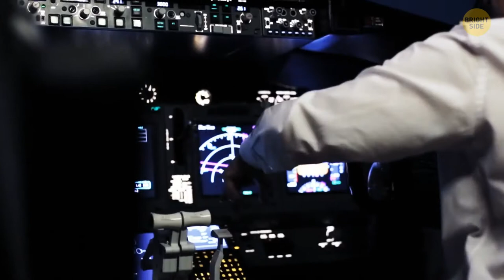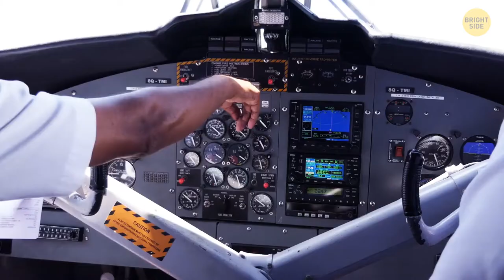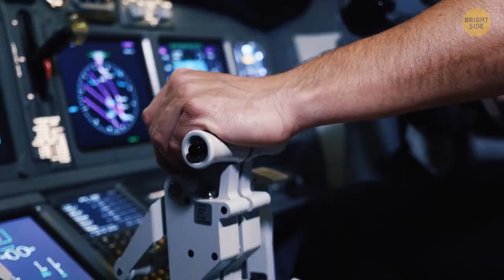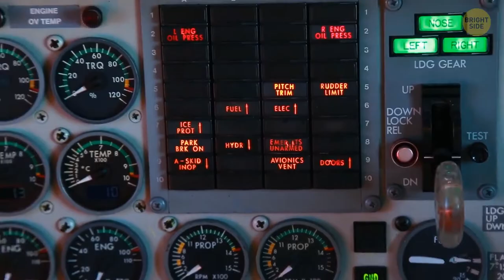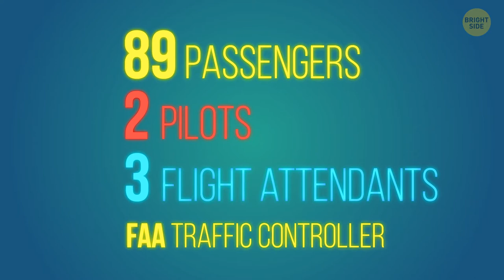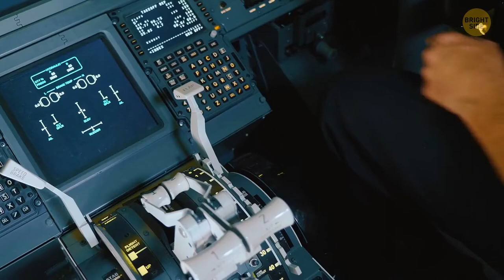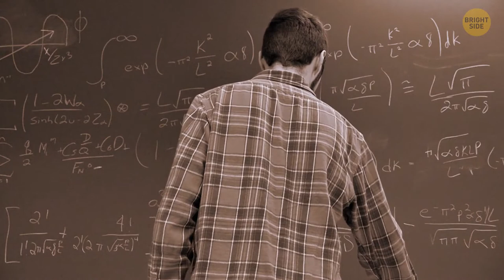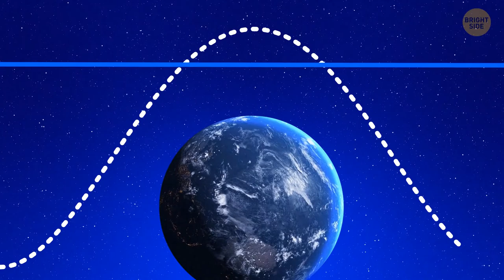Unique Stories of Happy Landing in Incredibly Dangerous Situations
Are you afraid of flying? Or maybe you’re really fascinated with aviation? You’ll find here the most incredible stories where pilots did the impossible to save the plane and land it.